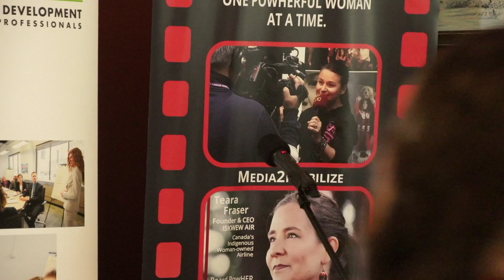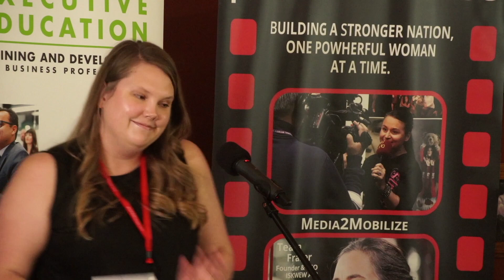SPEAK! Canada | Breanne Martin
SPEAK! Canada is a national program designed to provide professional women with a proven process and platform, encouraging them to speak clearly, concisely and confidently to move as leaders with impact.